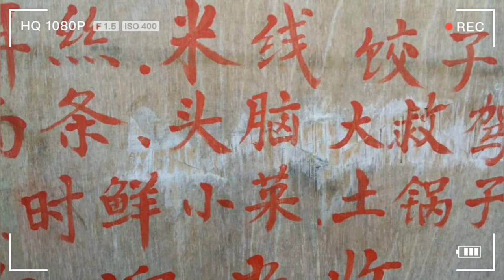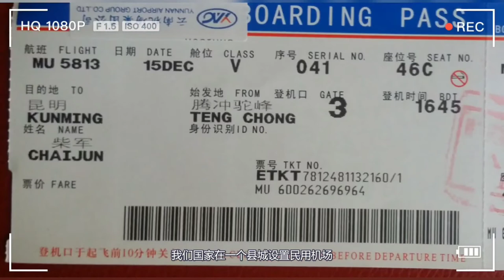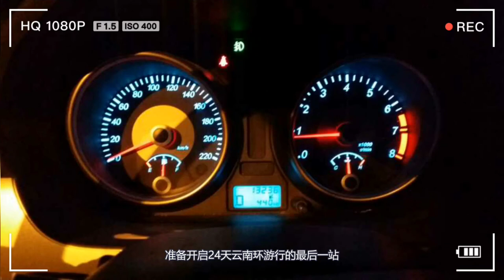旅行在远方之飞往昆明